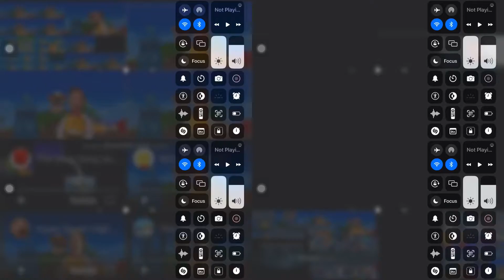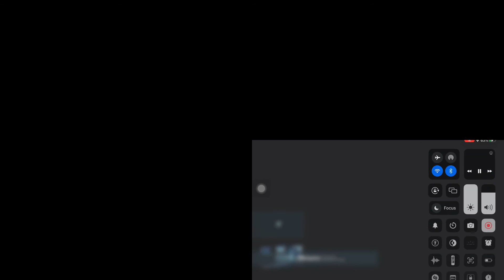The mine song ultimate mashup